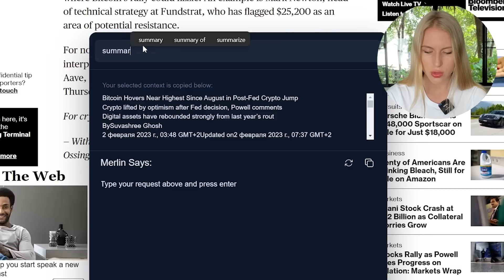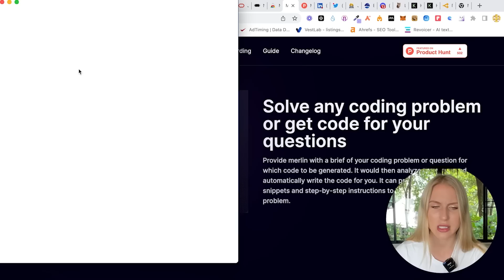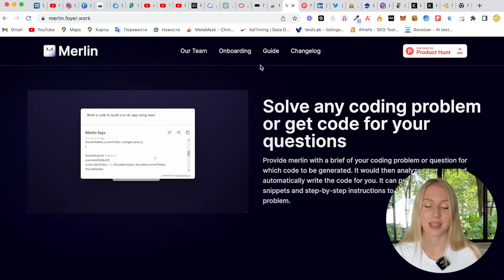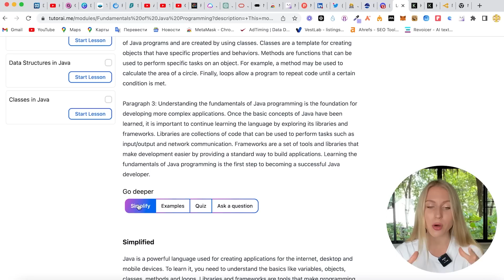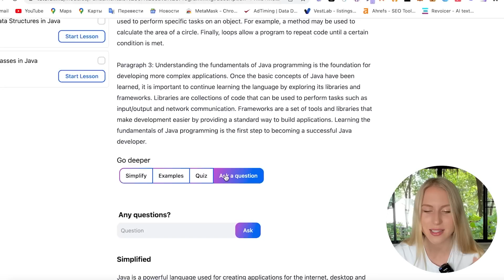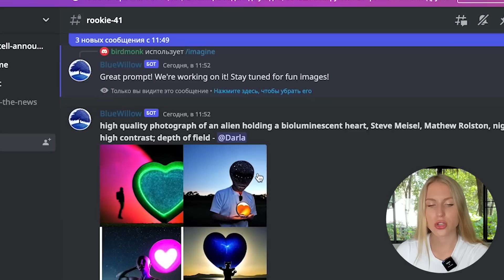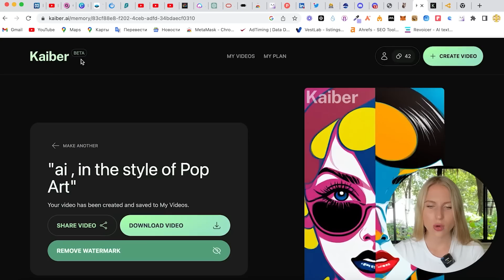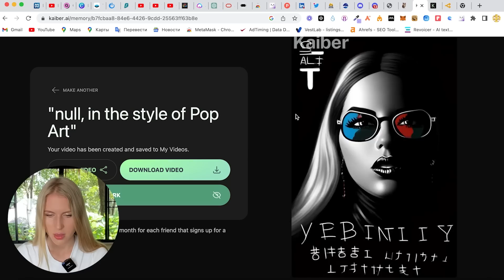Новые AI инструменты которые круче chat gpt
Новые и невероятно интересные инструменты искусственного интеллекта, которые изменят ТВОЮ жизнь! Топ 4 революционных приложения - которые очень крутые. Одно из них может даже заменить chatgpt! Это невероятно.

Полезные ссылки:

- Бесплатное расширение Open AI на базе ChatGPT для использования где угодно! Превратите свой унылый интернет-опыт из унылого в потрясающее!

- Воплотите свои идеи в жизнь с помощью изображений, созданных искусственным интеллектом

Тайм коды:
0:40 merlin приложение Open AI на базе ChatGPT - твой персональный ассистент
5:10 Ваш AI репетитор
7:27 Генератор картинок Bluewillow
10:20 Видео генератор kaiber.ai

БОНУСЫ и КРИПТА для комьюнити :

📌LBANK
Получи 255$ зарегистрировавшись по этой ссылке

📌GATE
Зарегистрировавшись по моей ссылке ты также будешь получать 10% от моих комиссий: